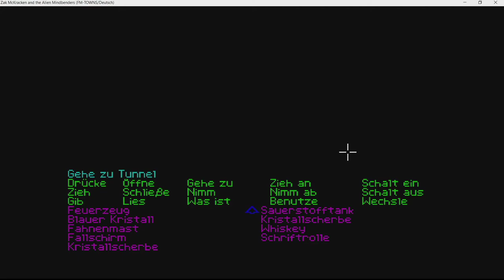Zak McKracken and the Alien Mindbenders #14 Der gelbe Kristall